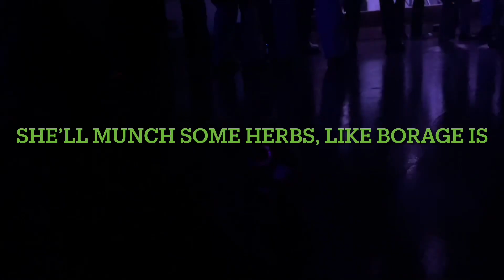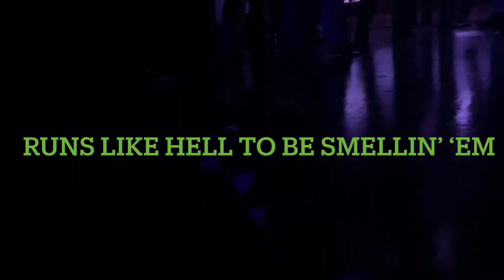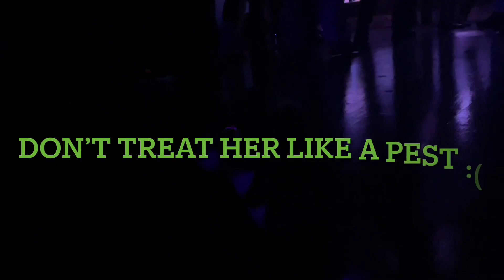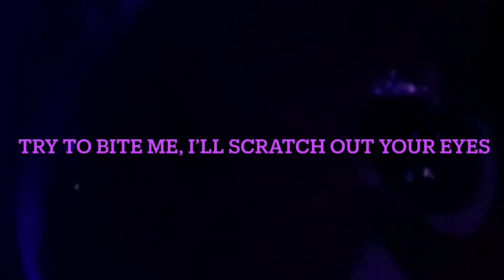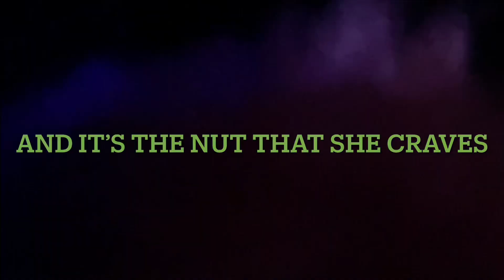Squirrel in the Rave (Official Lyric Video)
Squirrel in the Rave by Rhett Rhapsody (feat. The Squirrel)
prod. Misogyn Bluu
vocal prod. Kin Leyon
Editing by Kevin Colón

A squirrel sneaks into a rave to have a good time, causing mass upheaval among the ravers